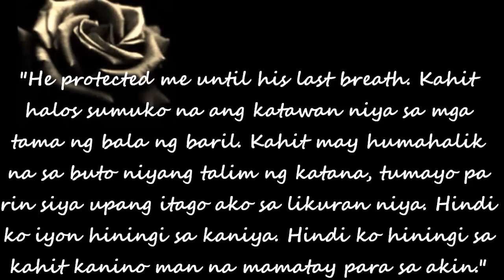Montello High school of Gangsters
Movie clip for chapter 30-33 by Invictus Rules